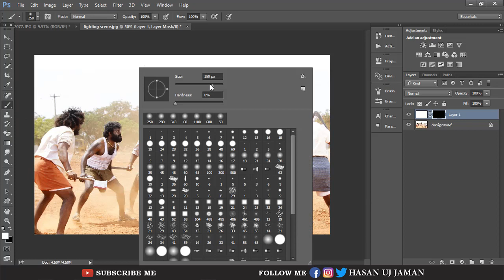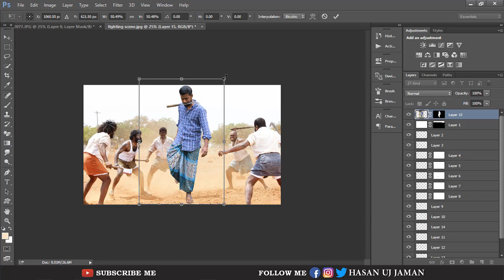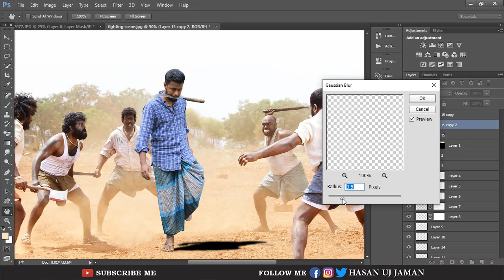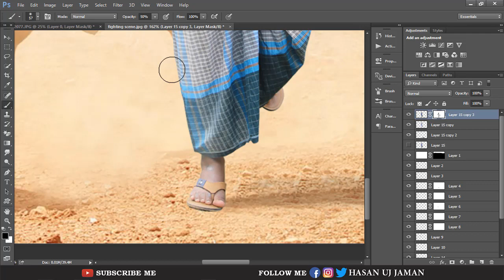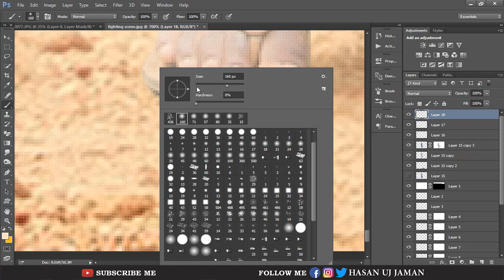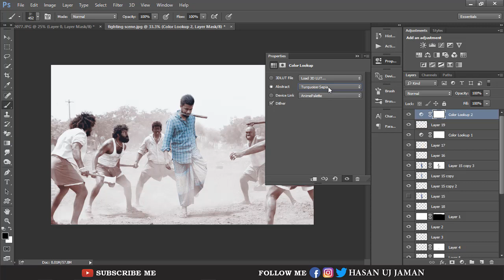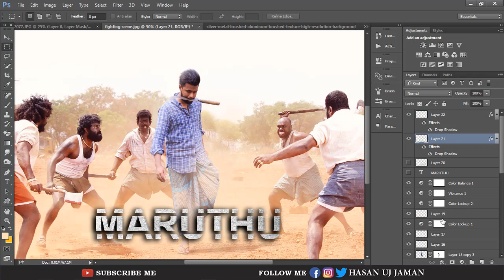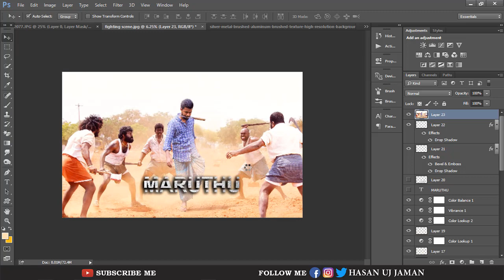Cinematic Photoshop Manipulation Full Tutorial | Adobe Photoshop CC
►Adobe Photoshop CC Full Tutorial_Cinematic Photoshop Manipulation Effect